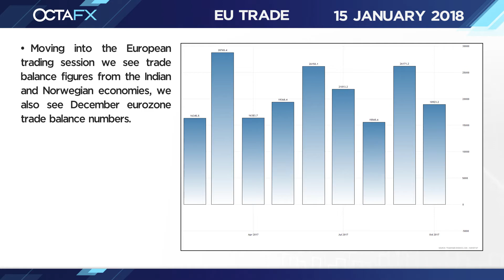January 15 - OctaFX Market in a Minute